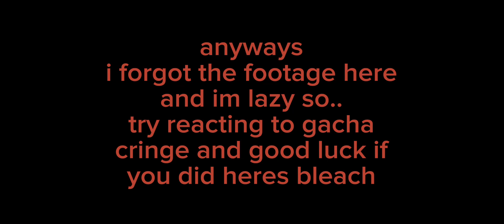reacting to 1 gacha cringe bc its cringe-